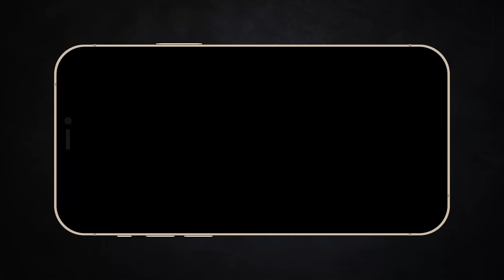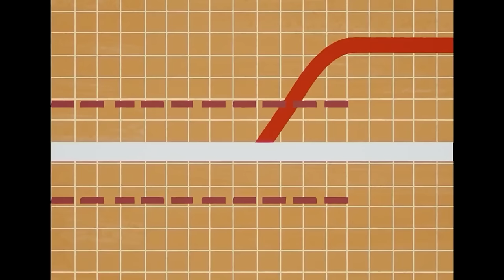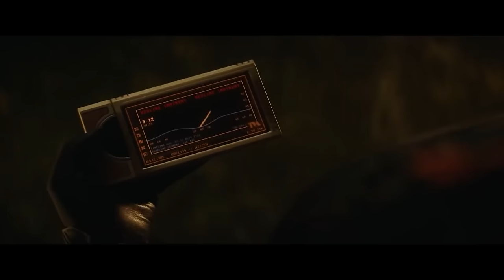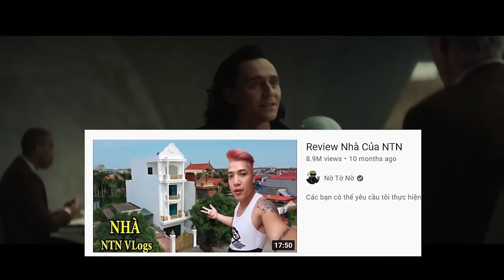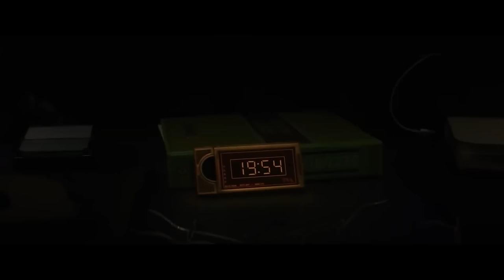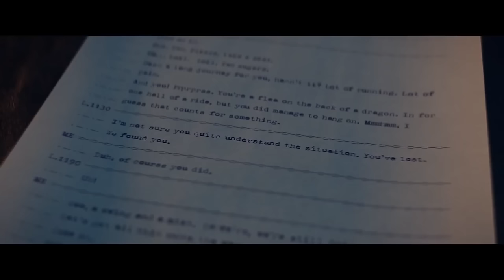Reup 107 : Lâu Ky